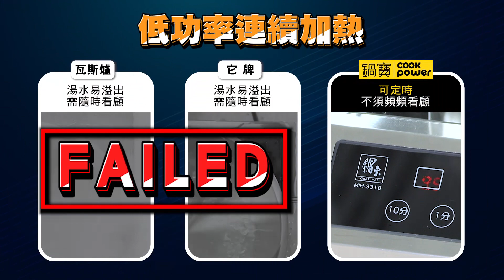鍋寶商用電磁爐 MIH-3310＿比較篇│鍋寶 Cook Power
鍋寶商用電磁爐 MIH-3310＿比較篇